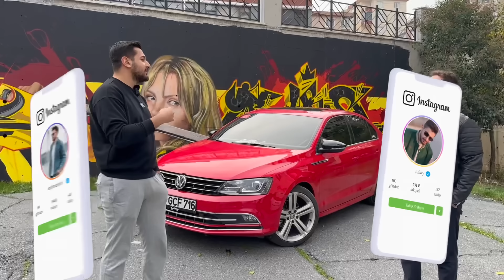1.100.000 TL JETTA ALMAYA GİTTİK !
Merhaba Küçük Burjuvazi izleyenleri ; bu videomuz da sizlerin çok sevdiği araba alım serüvenimizle birlikteyiz.Bu serüvende 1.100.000 TL Volkswagen Jetta almaya gittik.Araç inceleme,test sürüşü ve olaylar hakkında birçok detay videoda sizleri bekliyor.